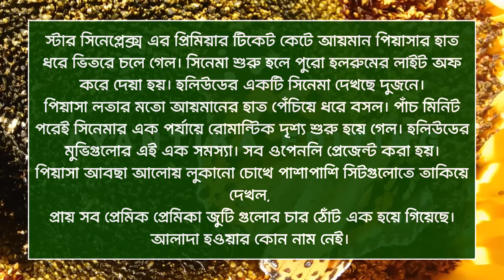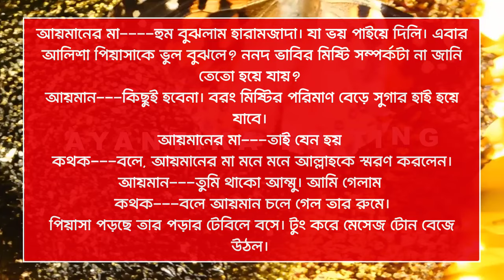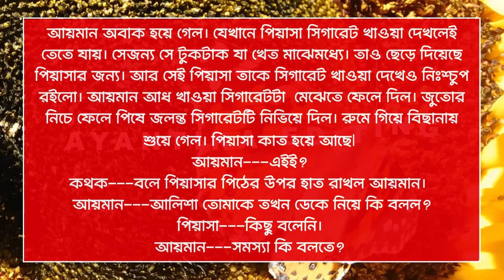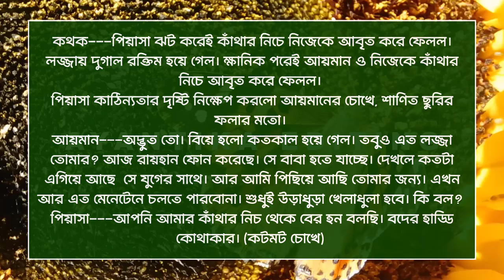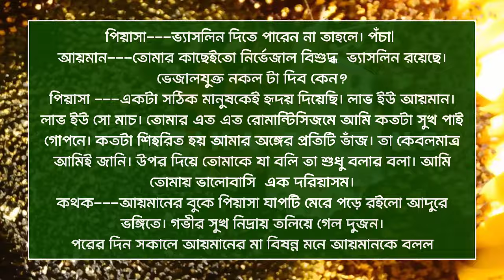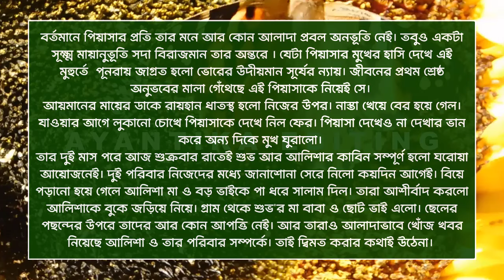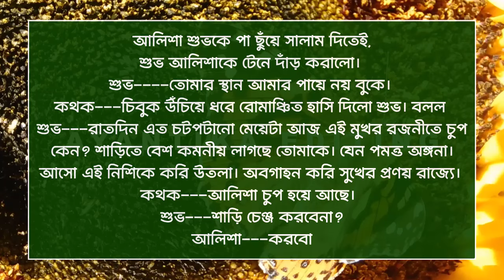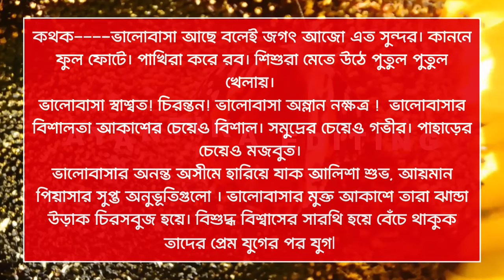অসহায় মেয়ে যখন রাগী স্যারের বউ || সিজন-শেষ || A_Romantic_Love_Story || Joy_Meher_Love_Story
অসহায় মেয়ে যখন রাগী স্যারের বউ || সিজন-শেষ || Helpless girl when angry sir's wife || A_Romantic_Love_Story || Joy_Meher_Love_Story  @AyantikaEditing

গল্পের নামঃ- অসহায় মেয়ে যখন রাগী স্যারের বউ
📝লেখিকা_রেহানা_পুতুল

Tamim_Meher